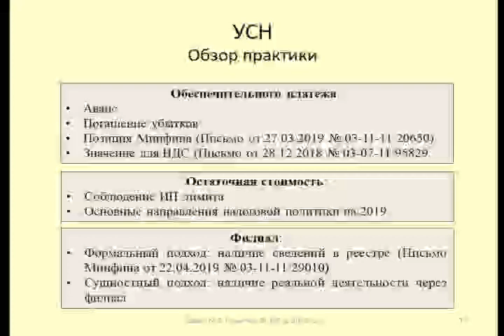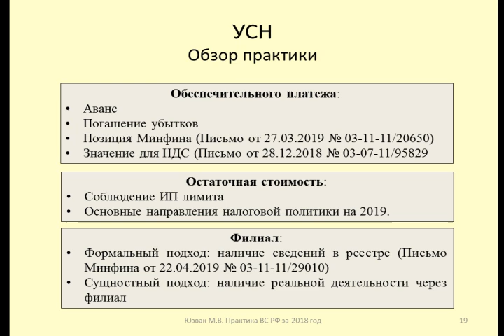Учет обеспечительного платежа, остаточной стоимости, филиала плательщиками УСН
Рассматриваются разъяснения Верховного Суда РФ по вопросам применения упрощенной системы налогообложения
The explanations of the Supreme Court of the Russian Federation on the application of the simplified tax system are considered

Оптимизация: верховный суд, суд, новости, закон, россия, полиция, путин, право, политика, москва, судья, коррупция, навальный, сми, тв, общество, протест, трамп, владимир путин, радио свобода, срочно, стрим, эфир, трансляция, беспредел, оппозиция, гибдд, vision, сота, судебная реформа, вижн, sota, ссср, адвокат, экобессрочка, жилеты, желтые, шествие, архангельск, омск, наш, сибирь, китайцы, митинг, мельниченко, застройка, задержание, срочные, вышли, люди, экология, свалка, мусор, молния, светов, вести 24, россия 1, актуальные события, вести в субботу, вести недели, верховный, телевидение, последние события, новости мира, россия 24, вечер с соловьевым, дональд трамп, последние новости, соловьев, 60 минут, иск, минюст, законопроект, за права человека, вс рф, киров в законе, верховный суд рф, вс, всу, суд запретил, факты, юрист вадим видякин, российская федерация, права, мировой суд, горячие, запрет, верховный суд башкирии, кодекс, жкх, ато, в мире, сша, украина, актуальные, история, власть, радонежадвокат, председатель верховного суда, лебедев, мамалуй, юрист киров, представительство в суде, нарушения пдд, кредит, прикол, страна, составление исковых заявлений, судова реформа, тарас адвокат одесса, собчак, тарас юрист одесса, тарас юрист, тонировка, выборы 2018, консультация юриста, коап, одесса юрист, сейчас, сегодня, консультация адвоката, окупация ссср, православныеюристы, юрист, радонеж, православныйцентр, рф, телеканал радонеж, ссср и рф, православныйадвокат, страхованиеосужденных, православныйюрист, пцдп, православныеадвокаты, адвокат, услугиюриста, дмитрий новиков, коржинек, министерство юстиции, президент россии, расправы, рыжов, тараскин, решил, референдум, шиес, оружие, председатель краевого суда чернов, банда цапков, радонеж адвокат, радонеж адвокат, радонежадвокат, услугиадвоката, услугаюрист, юристпомощь, судья новиков, минюст ссср, оккупация россии, юристконсультация, юридическаяпомощь, ссср восстановление, комментарий, судебная практика, новости на сегодня, новости сегодня казахстан 24, новости казахстана, постановление пленума вс рф, мигранты, президент украины, слуга народа, интервью зеленского, зеленский, қазақстан жаңалықтары, бүгінгі жаңалықтар, новости на сегодня казахстан, казахстан новости сегодня, басты жаңалықтар, казахстан новости прямой эфир, казахстан новости 2019, казахстан новости сегодня 2019, канал казахстан новости сегодня, хабар 24, казахстан новости назарбаев, казахстан новости казахстана, новини, новости зеленский, мвд, запрет фото, иванов борис, менты, приказ, фото, ссср жив, активы, дсп канал мвд ян котелевский раменское беспредел полиция фото запрет права суд приказ мвд колоколцев, жесть, пранк, зеленский новый закон, новое интервью зеленского, зе президент, новое видео, новости украины, зеленский новое, зеленский новый ролик, зеленский распускает верховный суд украины, зеленский распускает суд, промова зеленського, речь зеленского, возрождение ссср, предателей, звонок в верховный суд рф, минюст рф, ликвидация организации за права человека, взятка, регламент верховного суда рф, надзорная жалоба в верховный суд рф, областной суд, районный суд, судьи верховного суда, как нарушают закон, ликвидация зпч, в москве, акция, лев пономарёв, пономарёв